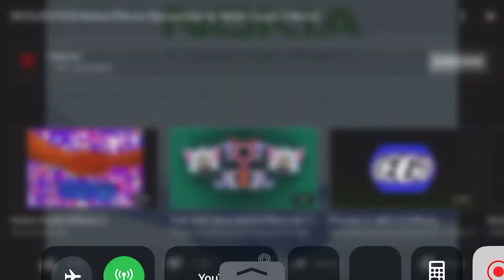June 28, 2020